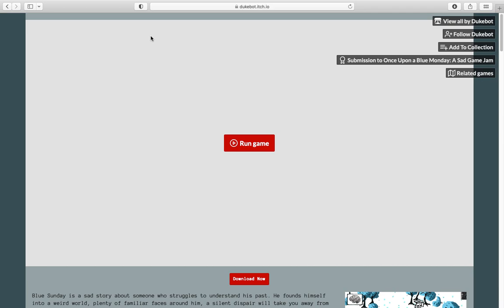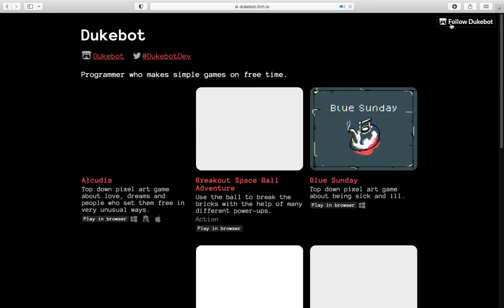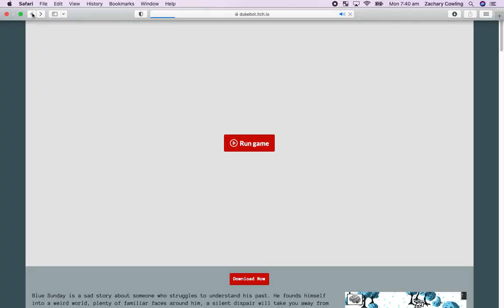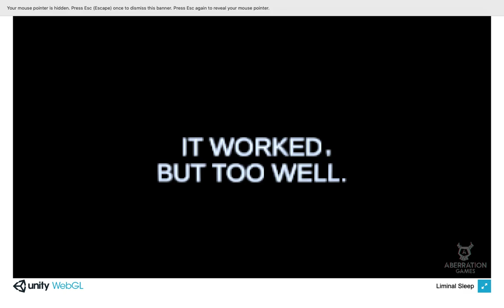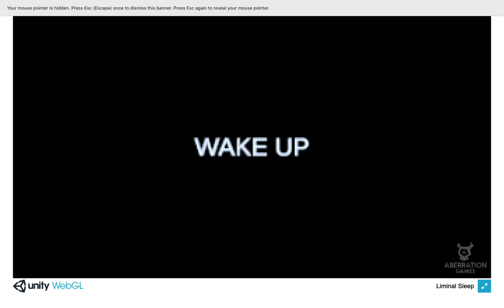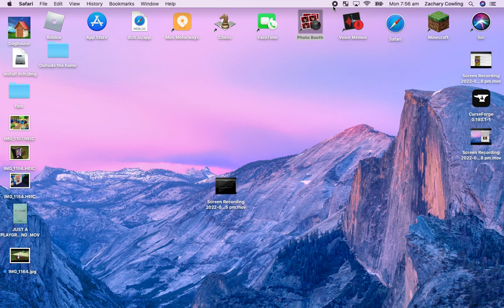2 good games